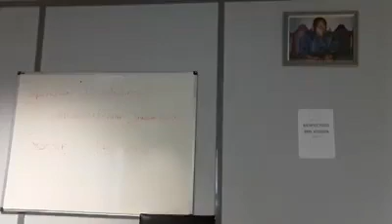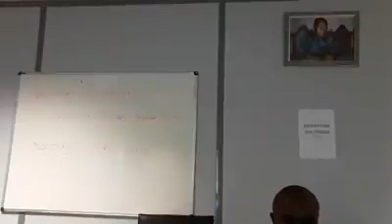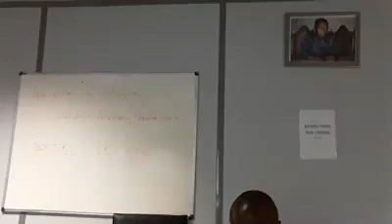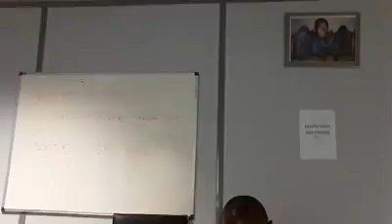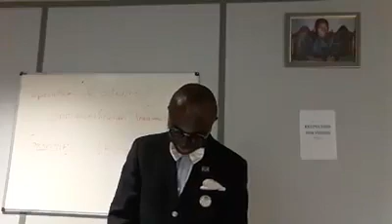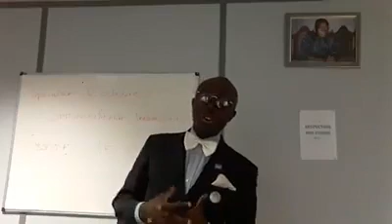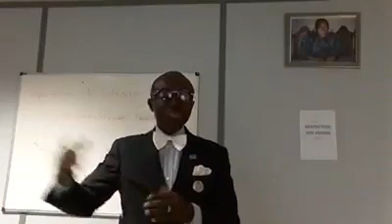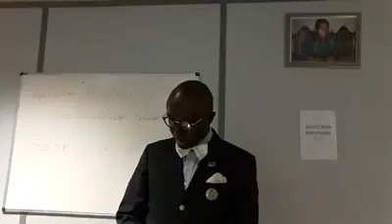NKOKILA YA NLONGO : NLONGI DIAKONGO THÈME L'OBÉISSANCE À SA DIVINITÉ TATA KIMBANGU KIANGANI